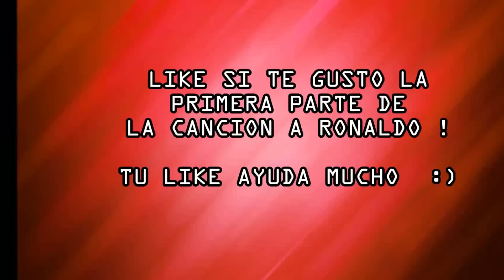Rap a Cristiano Ronaldo - Jhobick Zamora (Video Official)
Cristiano Ronaldo - Best Skills & Dribbling || Real Madrid HD
Cristiano Ronaldo - Goals & Skills 2014/15 HD
Following his patellar tendinitis problems that troubled him during the last few games of the 2013–14 season and at the 2014 FIFA World Cup, Ronaldo scored twice in Los Blancos' first competitive game of the season (a 2–0 victory) against Sevilla in the 2014 UEFA Super Cup. With his two goals, Ronaldo tied second in the list of top scorers in European club competitions with 70 goals. After the opening game of the La Liga season, where he scored the second in a 2–0 home win against Córdoba, Carlo Ancelotti announced that Ronaldo would do "specific work to improve his condition."

On 28 August 2014, Ronaldo won the 2013–14 UEFA Best Player in Europe Award, after making the final three nominees in each of the four years that the accolade was held. He returned to action in a 2–1 defeat to Atlético Madrid on September 13, where he played on the right wing, notching up 10 crosses into the box, more than any other player on the pitch
Nike Commercial 2014: Winner Stays. ft. Cristiano Ronaldo, Neymar Jr., Rooney,

Ronaldinho, Deco, Eto'o, Henry, Saviola, Messi, Xavi, Iniesta, Kun Agüero, Gonzalo Higuain, Angel Di Maria, Mascherano, Cesc Fabregas, Alexis Sanchez, David Villa, Dani Alves, Pedro Rodriguez, Piqué, Puyol, Cuenca, Tello, Ronaldo, Marcelo, Abidal, Yaya Toure, Casillas, Pepe, Ibrahimovic, Neymar, Abbiati, Seedorf, Robinho, and much more.